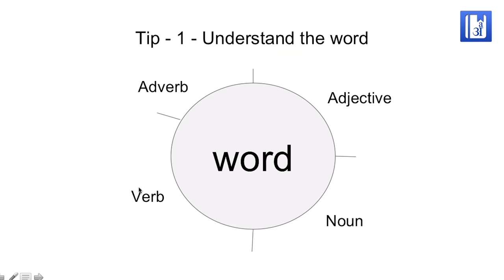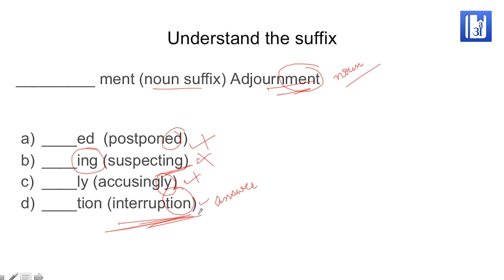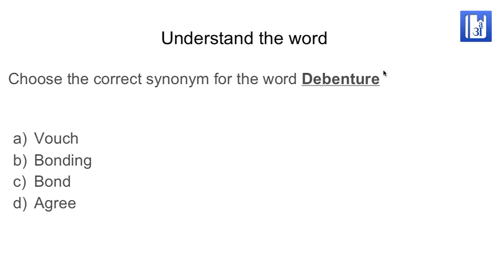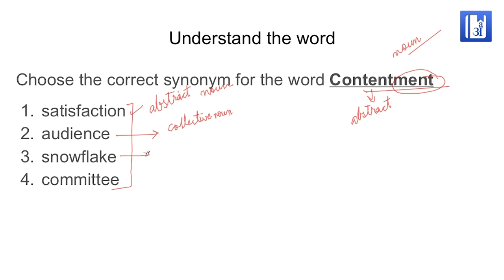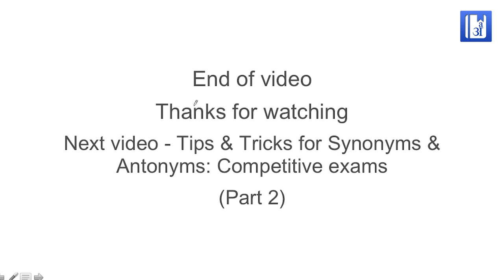Competitive exams में synonyms और antonyms solve करने की जबरदस्त और धासू tips & tricks (Part - 1)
Hello friends!

Competitive exams में synonyms और antonyms हमेशा से ही पूछे जाते हैं। पर हम सभी words के synonyms और antonyms याद नहीं रख सकते और ना ही ये possible है कि जो हम याद करें वही exam में आएं। इसलिए हम आपके लिए लाए है synonyms और antonyms के questions को solve करने के easy और effective tips. आज के वीडियो में हम जिस tip के बारे में बात करेंगे वह है Understand the word. यह बहुत ही common सी बात है की अगर दिया हुआ word noun है तो उसका synonym या antonym भी noun होगा। पर exam में हम इसका ध्यान नहीं रखते और mistake कर देते हैं। इसे example के साथ समझने के लिए देखें यह video

Competitive exams में synonyms और antonyms solve करने के tips & tricks (Part 2): Root word approach
Competitive exams में synonyms और antonyms solve करने की जबरदस्त और धासू tips & tricks (Part - 3)